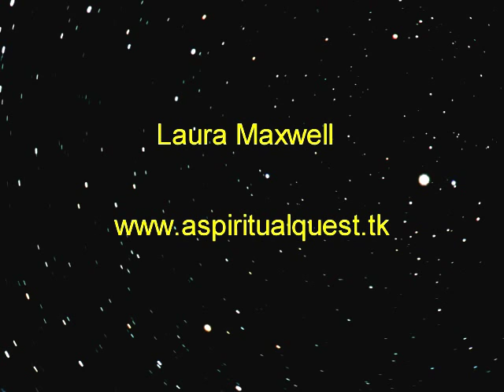Christian Occult Syncretism & New Age Deceptions - Laura Maxwell, Ex-Spiritualist.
New Zealand's 'A Minute To Midnite' sees the return of Laura Maxwell of Scotland. 'Pentecostal Spiritualism - Christian Occult Syncretism'. Laura is an Ex-Spiritualist who brings great insight into how occult practices have crept into many churches and ministries today. She joins Tony in this interview, Episode 031, and outlines some of the deceptions in 'Angel Workshops' and other new age practices that have found place in the christian church. She also puts straight some misconceptions about the spirits of the dead, the truth about ghosts and evil spirits. This interview contains important information for people who have Deliverance Ministries and also for anyone who believes they can communicate with the dead. It also highlights some unbiblical practices in relation to interaction with angels. (This video is not anti-Pentecostal in nature).

for more videos are articles by Tony in New Zealand. Or Laura Maxwell's blog

I host a show on Eternal Radio, interviewing ex occultists and others for their conversion stories and on their reach-out work to those in new age, cults and the occult.